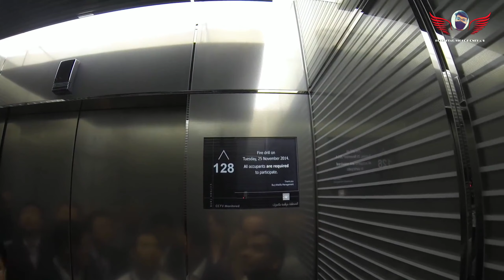AMEZING TOP VIEW FROM THE BURJ KHALIFA DUBAI UAE | AT THE TOP SKY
148 Floore up, 555m high, Amazing view from the burj kalifa(the world's tallest building) -At the top sky observation deck, DUBAI-UAE